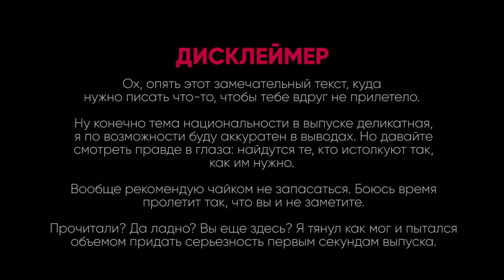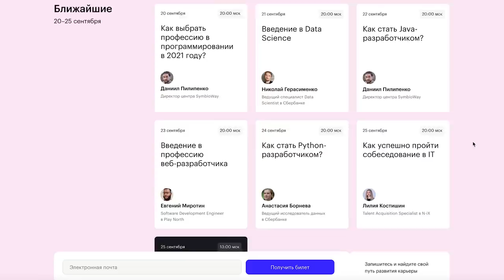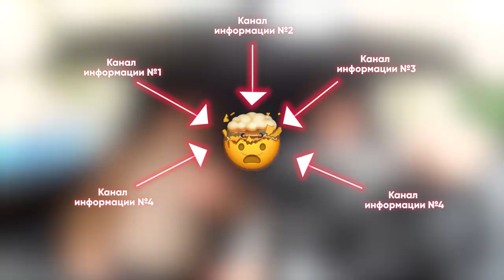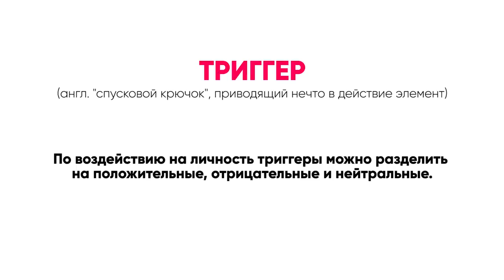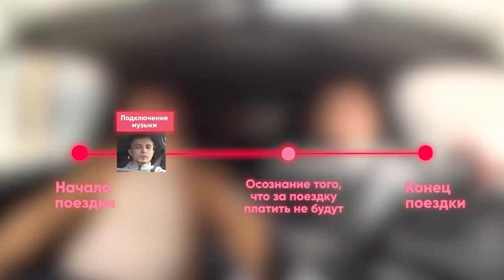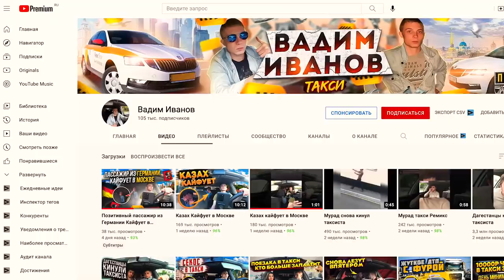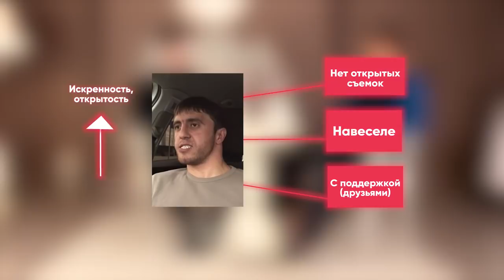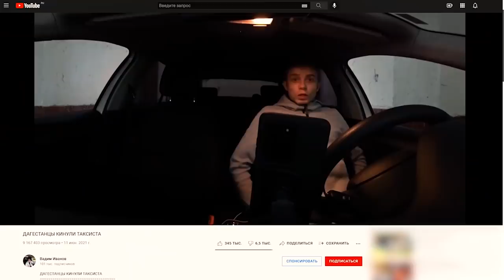Как таксиста испугала Неадекватность Мурада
00:00 - Моя поездка с Мурадом
1:03 - О чем выпуск
3:47 - анализ первых минут поездки
8:36 - сильное влияние на таксиста
12:22 - почему таксист прогнулся
15:28 - поведение мурада
18:35 - заключение